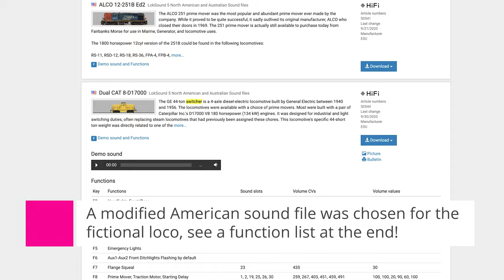Triang Dock Shunter With DCC Sound And Stay Alive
I often get the same models sent over and over again but occasionally something completely different comes in such as this old Triang dock shunter.

The owner had already started the DCC conversion but decided he wanted sound too so sent it to me to finish. It was a fun model to work on, theres something quite rewarding about seeing a 50 year old loco on a modern layout with sound.

If you need sound for any model take a look at our